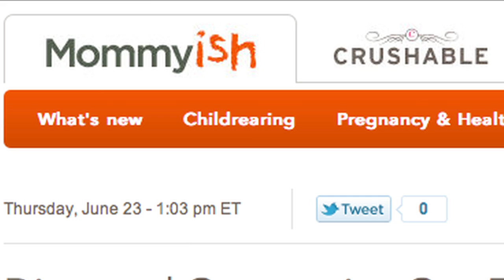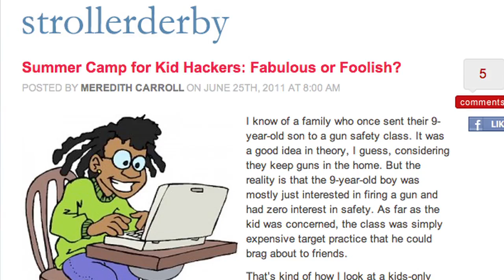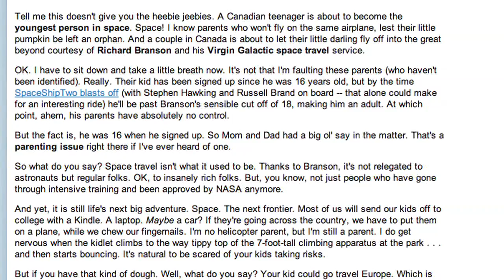Push Present: Does it Have to be a Diamond?!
Her Say 6/30/11: Soleil Moon Frye and co-host Daphne Brogdon discuss how diamonds have become the leading request for push presents, plus whether they'd ever send their kids to a summer camp for hackers, and kids in outer space. Good stuff!